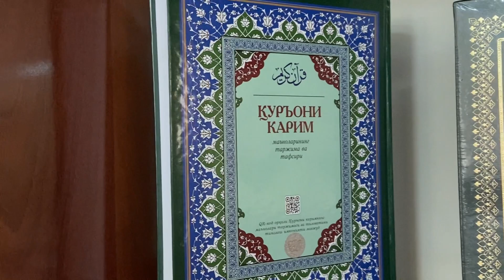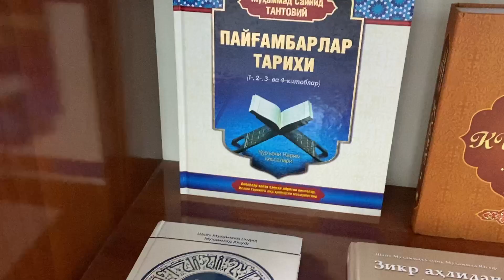Tupraqqalada Masjid ochildi 30 dekabr 2022